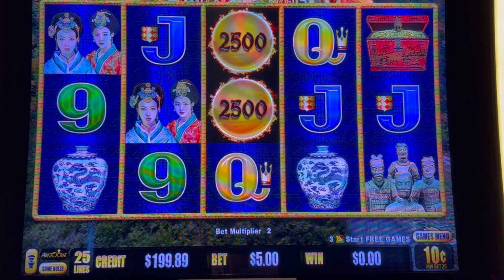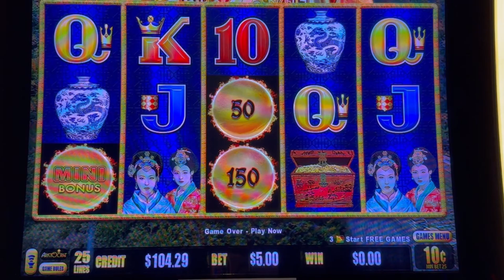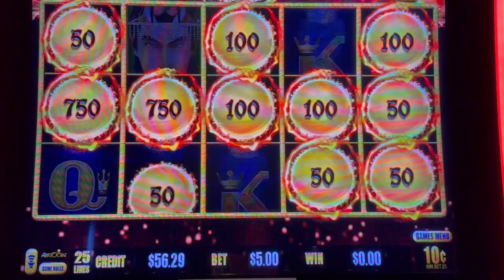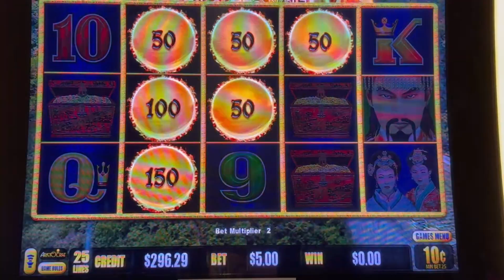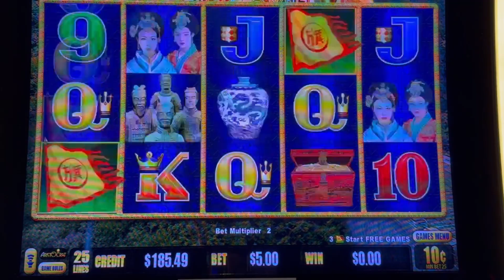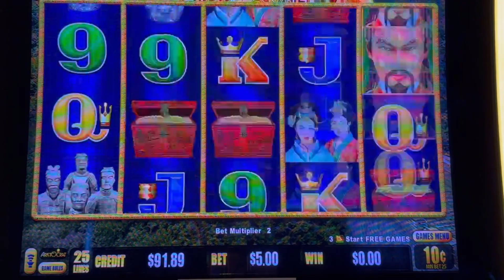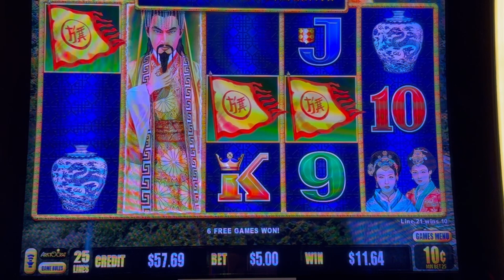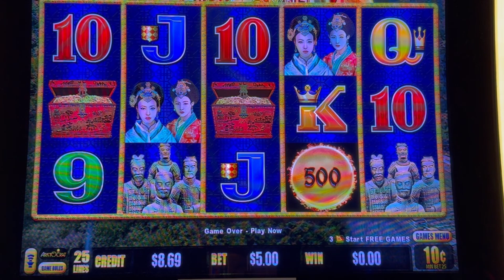Random Meows??? - Golden Century at The Atlantis Casino in Reno, Nevada!